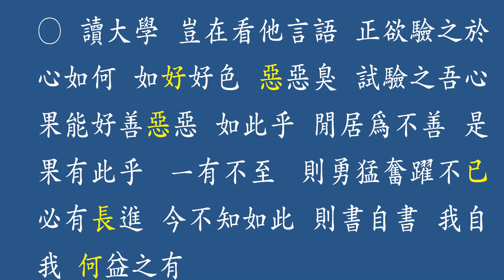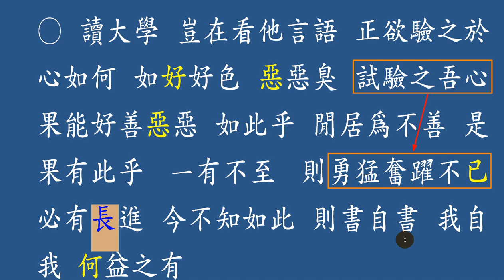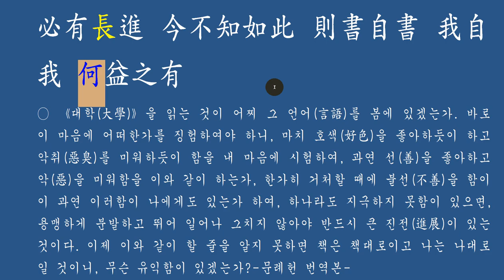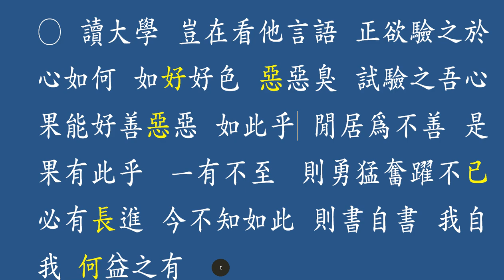讀大學法(독대학법) 10강 : 《대학(大學)》을 읽는 것이 어찌 그 언어(言語)를 봄에 있겠는가.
《대학(大學)》을 읽는 것이 어찌 그 언어(言語)를 봄에 있겠는가. 바로 이 마음에 어떠한가를 징험하여야 하니, 마치 호색(好色)을 좋아하듯이 하고 악취(惡臭)를 미워하듯이 함을 내 마음에 시험하여, 과연 선(善)을 좋아하고 악(惡)을 미워함을 이와 같이 하는가, 한가히 거처할 때에 불선(不善)을 함이 이 과연 이러함이 나에게도 있는가 하여, 하나라도 지극하지 못함이 있으면, 용맹하게 분발하고 뛰어 일어나 그치지 않아야 반드시 큰 진전(進展)이 있는 것이다. 이제 이와 같이 할 줄을 알지 못하면 책은 책대로이고 나는 나대로일 것이니, 무슨 유익함이 있겠는가?-문례헌 번역본-